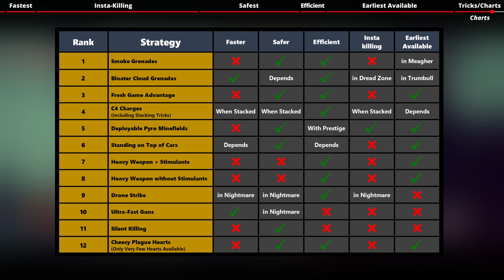EVERY POSSIBLE WAY to Destroy Plague Hearts in State of Decay 2 [All Difficulties]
In this plague heart guide, we will learn the fastest, safest, efficient, instant killing and the fresh game strategies to destroy plague hearts in nightmare zone and lethal zone.

0:00 Chapters
0:16 Fastest Ways to Destroy plague Hearts
0:26 Fastest Way 1 (Ultra Fast Guns)
1:14 Fastest Way 2 (Bloater Cloud Grenades)
1:51 Plague Heart Instant Killing Tricks
2:13 Insta Killing Trick 1 (Bloater Cloud Grenades)
2:23 Insta Killing Trick 2 (C4 Stacking V1)
3:31 Insta Killing Trick 3 (C4 Stacking V2)
4:49 Insta Killing Trick 4 (C4 Stacking V3)
6:29 Insta Killing Trick 5 (Deployable Pyro Minefield)
8:19 Insta Killing Trick 6 (Artillery Strike)
8:50 Insta Killing Trick 7 (Drone Strike)
10:12 Safest Ways to Destroy plague Hearts
10:33 Safest Way 1
10:55 Safest Way 2
11:09 Safest Way 3 (Standing on Top of Cars)
11:39 Safest Way 4 (Smoke Grenades)
13:35 Safest Way 5 (Cheesy Hearts)
15:00 Safest Way 6 (Silent Killing)
15:23 Efficient Way to Destroy plague Hearts 1
15:38 Efficient Way 2
16:08 Efficient Way 3
16:28 Efficient Way 4
16:41 Earliest Available Strategies to Destroy plague Hearts
17:04 Fresh Game Strategy 1 (Cheesy Hearts)
17:17 Fresh Game Strategy 2 (Heavy Weapon+Stimulants)
18:47 Fresh Game Strategy 3 (Heavy Weapon-Stimulants)
20:14 Fresh Game Strategy 4 (Fresh Game Advantage)
21:36 Fresh Game Strategy 5 (Pyro Minefields)
21:51 Fresh Game Strategy 6 (Trumbull Valley Landmark)
22:17 Fresh Game Strategy 7 (Smoke Grenades)
22:45 Fresh Game Strategy 8 (C4 Charges)
23:19 Critical Parking Tricks
24:23 House Clearing Protocol
25:09 Summary of Strategies
25:26 Plague Heart Data Charts

State of Decay 2 Juggernaut Edition plague hearts
SOD2 plague hearts
How to Easily Destroy plague hearts in lethal zone
How to Destroy plague hearts in nightmare zone
How to Destroy plague hearts easy
how to stack C4 charges against plague hearts
how to C4 charges against plague hearts
Smoke Grenades against plague hearts
How to destroy plague hearts in fresh lethal zone
State of decay 2 Lethal zone tips
Do plague hearts heal
How many hits plague hearts take